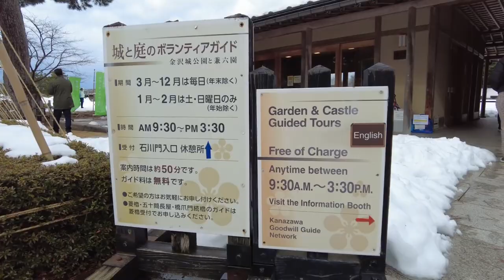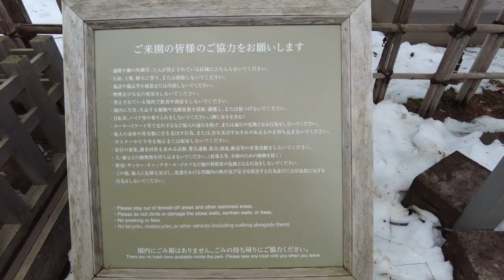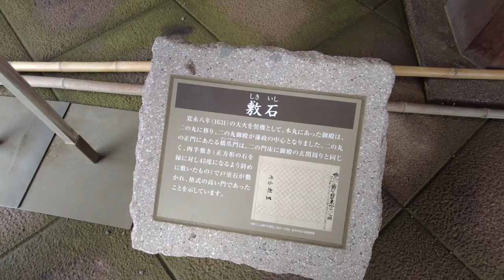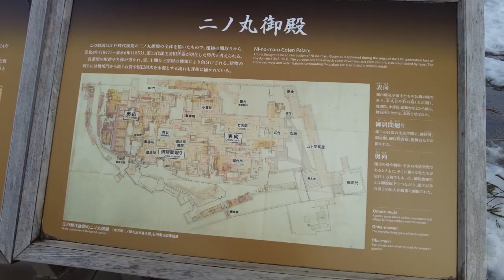A Walk Through Kanazawa Castle, Ishikawa, Japan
Discover the beauty and history of Kanazawa Castle Park, located in Ishikawa, Japan. This iconic park, once the site of the grand Kanazawa Castle, offers visitors a chance to explore well-preserved stone walls, scenic gardens, and lush greenery.

In this video, we take you on a peaceful walk through the park, highlighting key features such as the Ishikawa-mon Gate, the Gojukken Nagaya warehouse, and the beautiful Gyokusen'inmaru Garden. Whether you're a history buff or just love scenic spots, Kanazawa Castle Park is a must-visit destination!